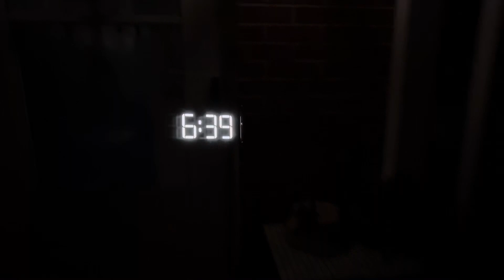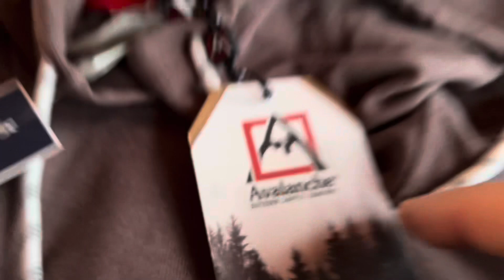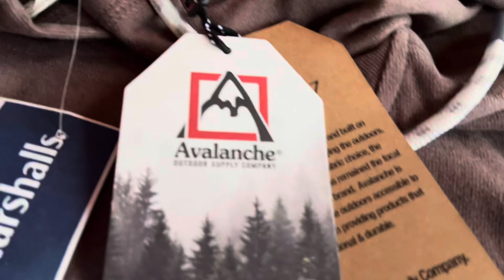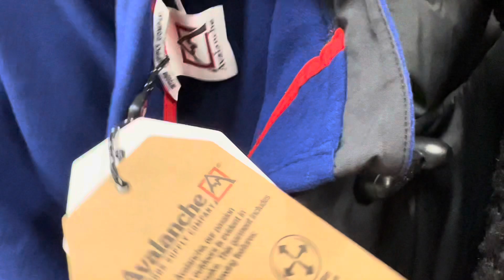CINCINNATI DAD: Thanksgiving Weight Gain, New Shoes, More New Favorite Clothing Brand!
CINCINNATI DAD: Thanksgiving Weight Gain, New Shoes!

These old shoes aren’t that old, but probably walked about 400 of the 645.15 miles I've walked since July 31st!

Cheers!